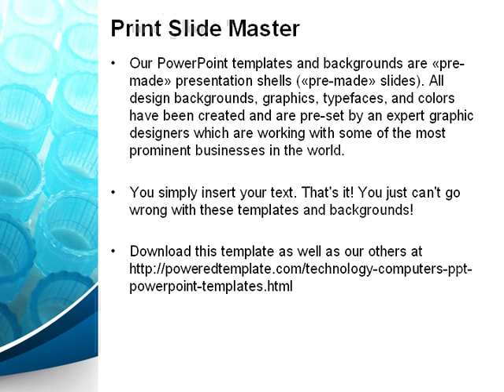Testing PowerPoint Template by PoweredTemplate.com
Testing PowerPoint Template for presentations.